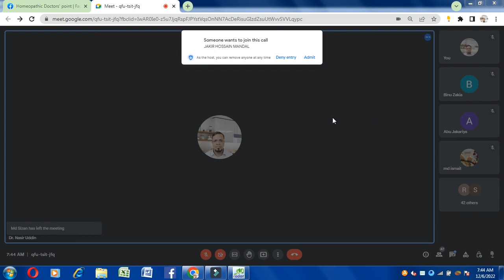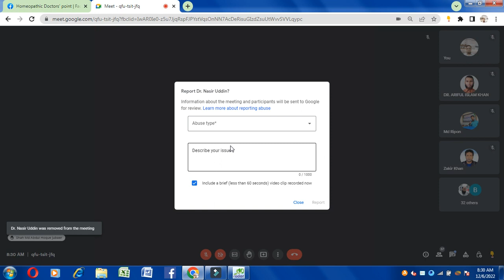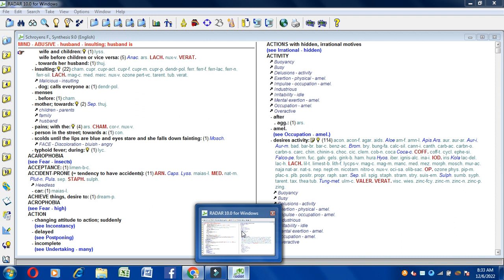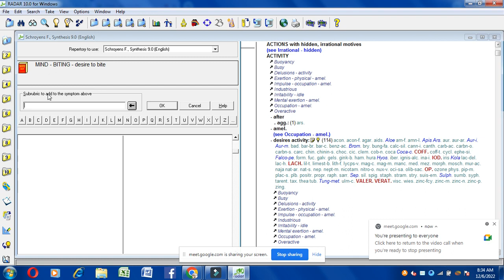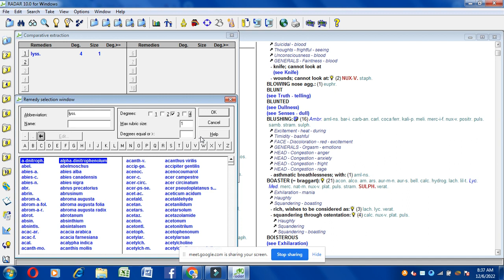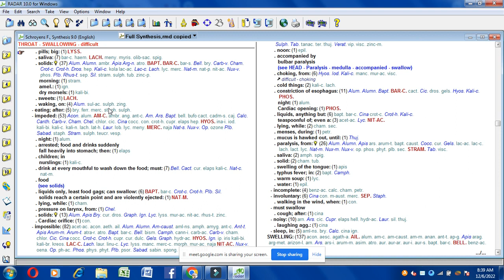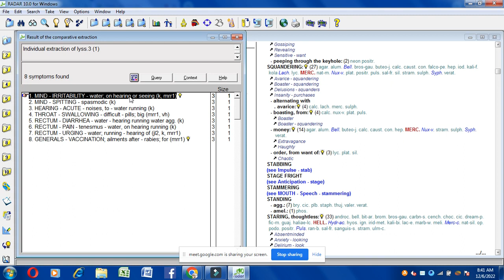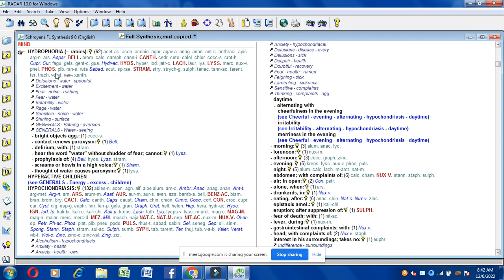Comparative Discussion Of Lyssinum, Lecturer, Dr M Nasir Uddin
Homoeopathic medicine